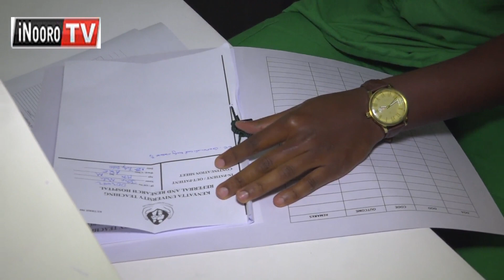ANGI 421; Arwaru eeru a COVID-19